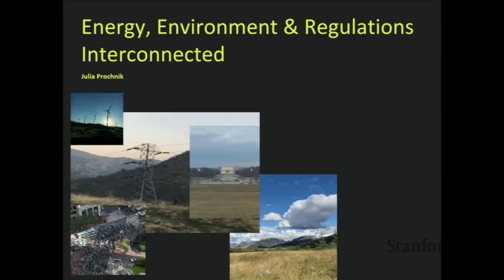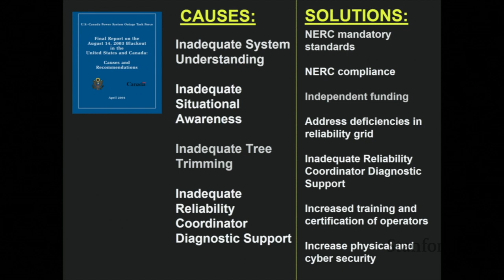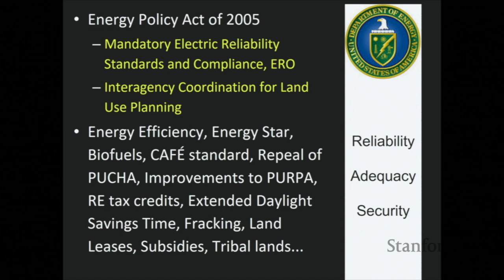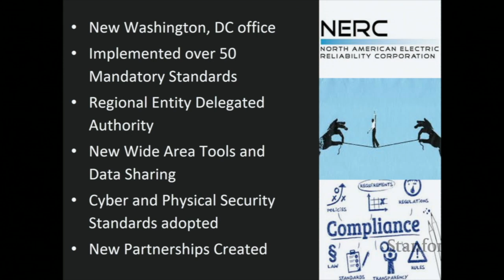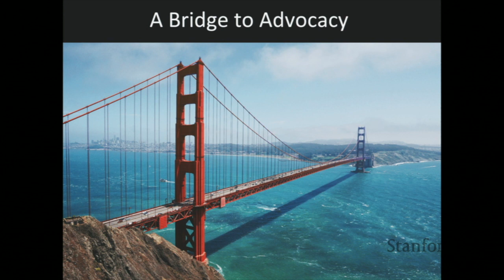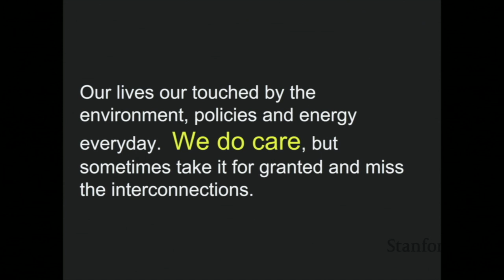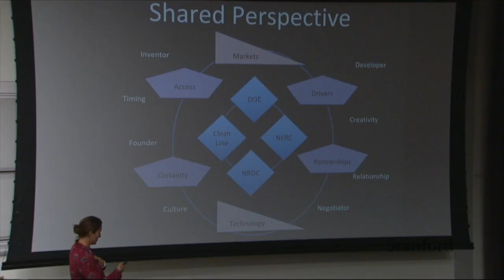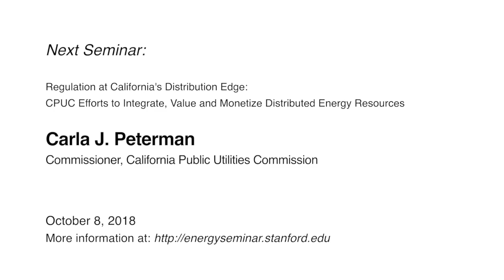Julia Prochnik | Energy, Regulations, Environment - Oh My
Julia Prochnik will share her insight from her work building new partnerships in the government, creating standards for the electric industry, and navigating new pathways for the environment.

Speaker Biography:

Bringing more than 15 years of experience in renewable energy permitting and contracts strategy, regional and state transmission planning, regulatory affairs, and negotiation services, Julia Prochnik enjoys working to solve the impossible. As the Natural Resources Defense Council's (NRDC) director of Western Renewable Grid Planning, she works on regional and interregional planning initiatives and advocates for incorporation of public policies and land use. Previously, Prochnik worked at Clean Line Energy Partners and the North American Electric Reliability Corporation. She was a Presidential Management Fellow at the U.S. Department of Energy and assisted with the 2003 blackout investigation. Prochnik has a bachelor's in political science and international relations from Oregon State University and a master's in policy implementation from the University of Southern California. She is based in San Francisco.